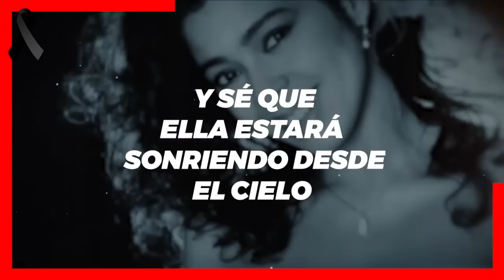🖤🎚️ 𝗡𝗢𝗦 𝗗𝗘𝗝𝗔 𝗝𝗢𝗩𝗘𝗡 𝗘𝗦𝗧𝗥𝗘𝗟𝗟𝗔.. Pierde la V1da Famosa Actriz y Cantante / 𝗟𝗔𝗠𝗘𝗡𝗧𝗔𝗕𝗟𝗘 😭🎚️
𝗡𝗢𝗦 𝗗𝗘𝗝𝗔 𝗝𝗢𝗩𝗘𝗡 𝗘𝗦𝗧𝗥𝗘𝗟𝗟𝗔.. Pierde la V1da Famosa Actriz y Cantante / 𝗦𝗘 𝗠𝗨𝗬 𝗥𝗔𝗣𝗜𝗗𝗢

Fallece Irene Cara, la cantante de los éxitos de "Fama" y "Flashdance" fue encontrada en su casa, lamentable noticia

 BIENVENIDOS!!!
suelta la sopa
televisa
exclusivas
venga la alegria
tv azteca
polemica
chismes
Entertainment
farandula mexico